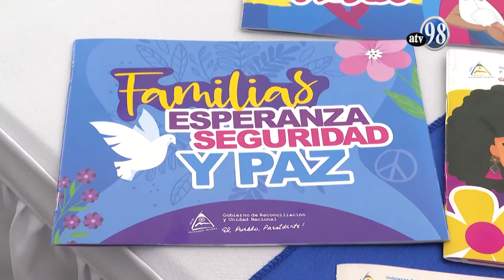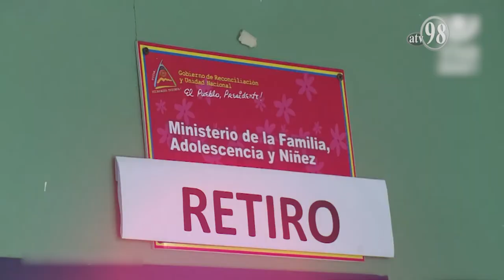Reportaje Código de la familia 2023